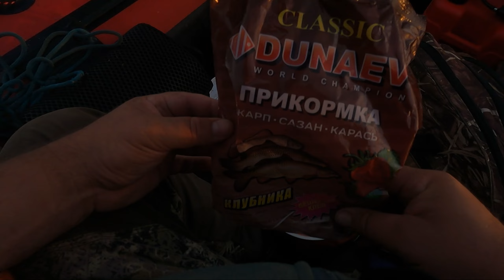Рыбалка на разных крупных рыб залива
Наконец то попал на крупняка сразу нескольких видов рыб. Давно у меня не рвались снасти. Хотя конечно же сам виноват. Клев отменный, рыбы крупные, чего еще надо. август 2023!